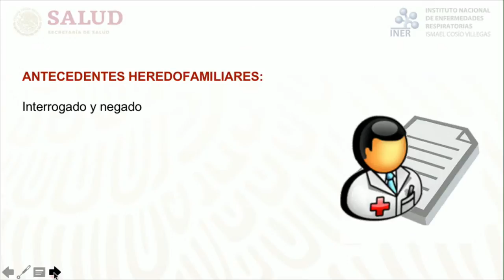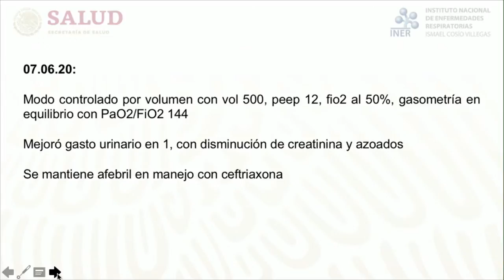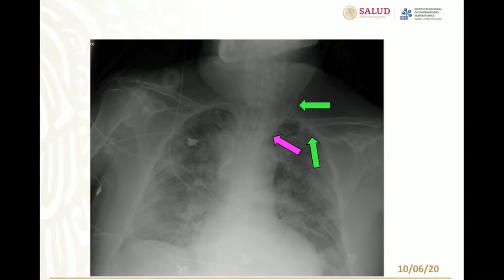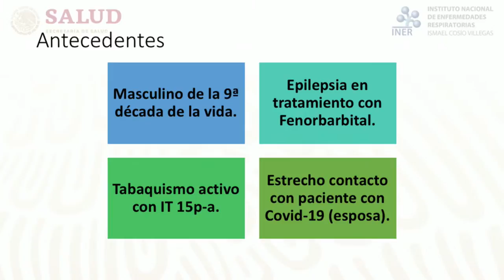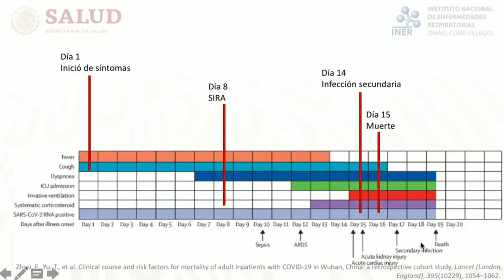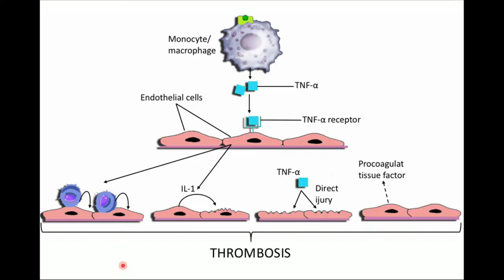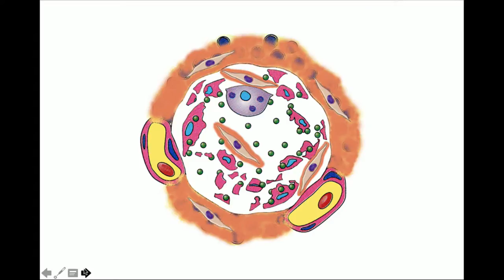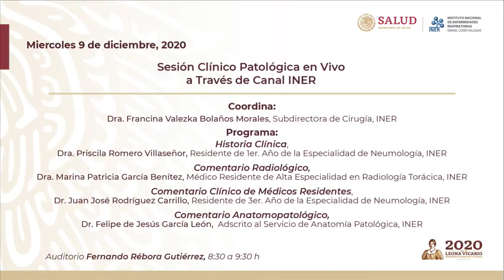Sesión Clínico Patológica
Enseñanza INER